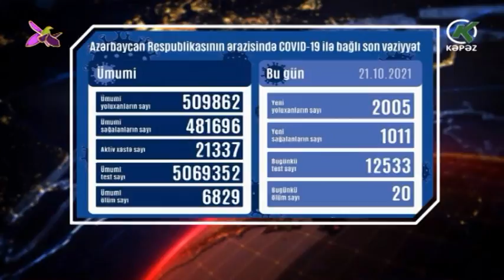2005 yeni yoluxma faktı qeydə alınıb